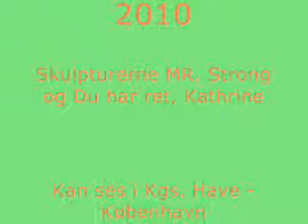Livgarden.wmv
Livgarden spiller "Den gang jeg drog afsted" mens de passerer Frederik og Mary - eller - jo!!! Det er Mr. Strong og Du har ret, Kathrine - 2 af mine skulpturer!!!